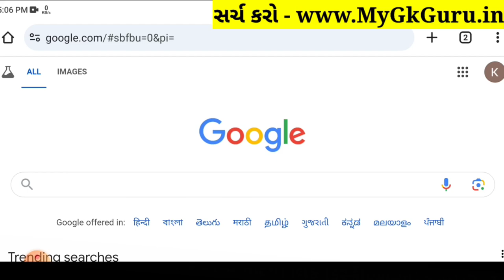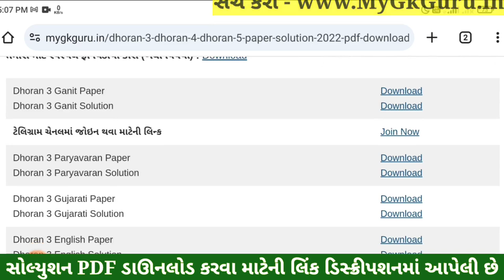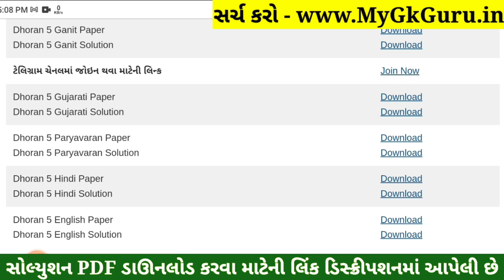Dhoran 5 Hindi Paper Solution 2024 STD 5, Std 5 Hindi Paper Solution 2024 40 Marks, Std 5 hindi 2024